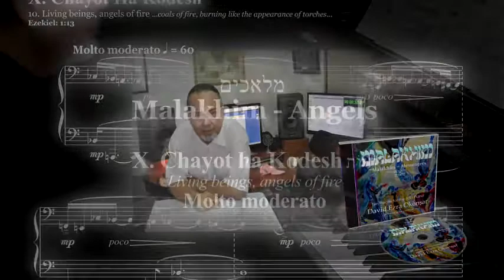Malakhim-Angels No. 10: Chayot Ha Kodesh: Molto moderato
X - CHAYOT HA KODESH ("living beings, angels of fire") from Malakhim ~ Messengers (Angels) Ten Pieces for Solo Piano by David Ezra Okonsar.

The composition is dedicated to the memory of Alexis Weissenberg (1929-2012).

Audio CD and full quality mp3 downloads available at amazon.com and cdbaby.com. The printed music score is available at amazon.com, you can also download a watermarked copy from imslp.org.

Malakhim (מלאכים, melakhim, malachim), often translated as "angels", literally means messengers. This aspect of the concept constitutes the basic idea for the composition. Titles and order of the pieces are based on the commonly accepted names and hierarchical order of angels, as established by Moshe bin Maimon (Maimonides a.k.a Rambam, 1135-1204).

The ten pieces for the piano, inspired by the denominations, hierarchical order (reversed) and commonly given attributes of beings referred to as "angels" (Malakhim, messengers) as described by Maimonides are:

I - Ishim:  "manlike" beings [Genesis 10-5 and Daniel 10-5]
II - Cherubim: "unearthly beings who directly attend to God" [Ezekiel 10-1]
III - Bene Elohim:  "Sons of Godly beings" [Genesis 6:1-4 and Job: 1:6, Job: 38:7]
IV - Elohim:  "Godly beings" [Bereshit 1:1]
V - Malakim: messengers, angels
VI - Seraphim: "the burning one" [Isaiah 6]
VII - Hashmallim: "stormy wind coming from the north" [Ezekiel 1:4]
VIII - Erelim: "the valiant, courageous" [Isaiah 33:7]
IX - Ophanim: "the wheels that never sleep" [Ezekiel 1 and Ezekiel 10]
X - Chayot Ha Kodesh: "living beings, angels of fire" [Ezekiel 1 and Ezekiel 10]

X - CHAYOT HA KODESH ("living beings, angels of fire"): The living creatures, living beings, or Hayyoth (חַיּוֹת) are a class of heavenly beings described in Ezekiel's vision of the heavenly chariot in the first and tenth chapters of the Book of Ezekiel.[wkp]
The beginning of that last piece of the cycle, Chayot Ha Kodesh, may seem similar to the introduction of Hashmallim. However, for the first time in the series, no tone-row but instead a full chromatic scale is used. .
Licensing: POND5